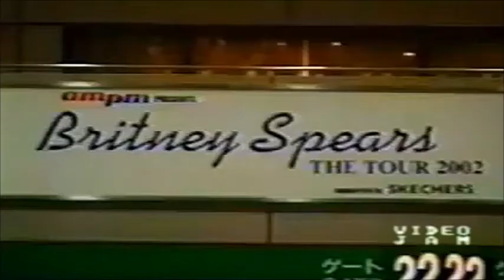Britney Spears in Tokyo (2002) - Teaser